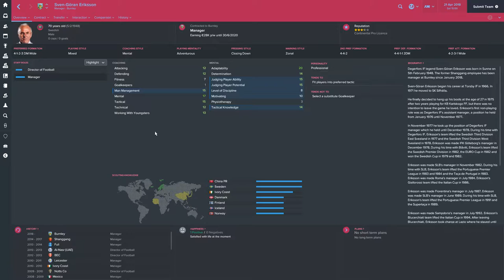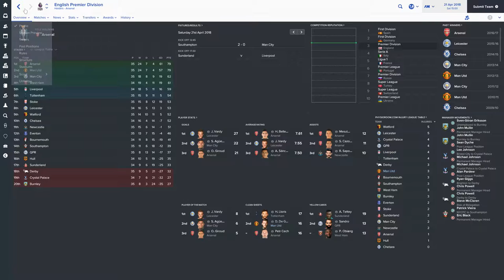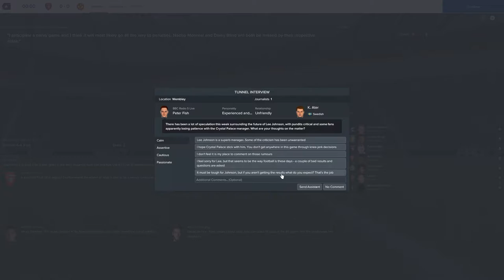Better than Mourinho? | Part 41 - Sven-Goran Eriksson says hi | Football Manager 2017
Welcome to "Better than Mourinho?", a let's play Football Manager 17 series where I take the role as a manager over Manchester United, will I do better or worse than José Mourinho?

In episode 41 we are up against Arsenal